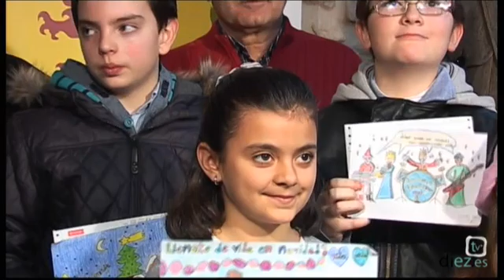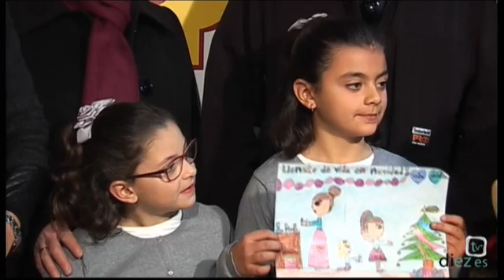Navidad 2013 en DiezTV. Entrega de Premios del Concurso de dibujo de Alciser